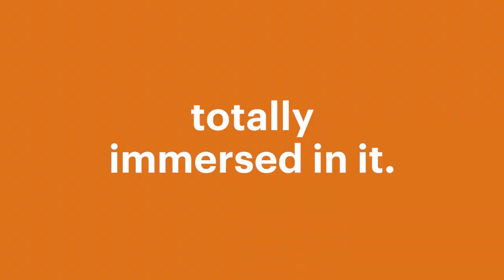IFT Belong 3